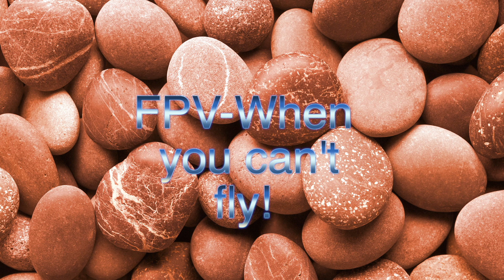FPV- When you can't fly!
My Axial A10 Deadbolt doing FPV in the backyard on less than desirable day. Not able to fly but had to FPV through my Fatshark Dominator V2 goggles on 5.8ghz video.